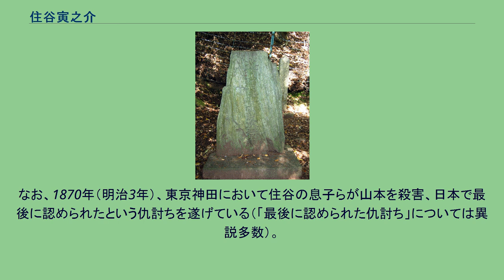住谷寅之介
住谷 寅之介（すみや とらのすけ）は、幕末の水戸藩士。
水戸藩の尊王攘夷志士として活動した。
水戸藩士・住谷長太夫の長男として生まれる。
天保9年（1838年）床机廻に抜擢され、同13年（1842年）藩校弘道館の舎長に任じられる。
天保15年（1844年）、門閥派により弘道館教授頭会沢正志斎が罷免されるとそれに抗議して舎長を辞任、謹慎を命じられる。
弘化3年（1846年）藩主徳川斉昭の雪冤運動に加わり処罰された。
安政4年（1857年）、格式馬廻組列・軍用掛見習となる。
安政5年（1858年）10月、強圧的に幕府の実権を握る大老井伊直弼に対する諸藩の決起を促すため、住谷は大胡聿蔵らと共に土佐藩・宇和島藩・薩摩藩へ遊説に向った。
11月17日、土佐の立川関に到着し奥宮猪惣次と坂本龍馬に連絡を取り土佐入国の協力を求める。
奥宮からは協力は難しいとの返事が来たが、23日、龍馬が立川の宿屋を訪れた。
住谷は龍馬と会談し、遊説の目的を論じて土佐入国の協力を要請した。
龍馬は協力を約束して去ったが、その後龍馬からの連絡は無く、住谷らは宇和島へ向った。
住谷はこの時の龍馬の印象を「すこぶる愛すべき人物也」「誠実可也の人物、併せて撃剣家、事情迂闊、何も知らず」と記している。
12月8日、宇和島に至り藩士金子孝太郎と面会するが、藩主伊達宗城が幕府から謹慎処分を受けており幕府を刺激する事を恐れた宇和島藩では協力を拒んだ。
住谷らは時勢が不利に動いている事を悟り、薩摩行きを断念、失意のうちに江戸へ戻った。
安政6年（1859年）11月、安政の大獄に伴い住谷も職を免ぜられ蟄居処分を受けた。
翌安政7年(1860年)2月、高橋多一郎らを中心とする大老井伊直弼の暗殺計画が藩に察知されると、住谷はその一味として投獄され禄を奪われた。
3月3日に同志が井伊暗殺を実行し（桜田門外の変）、この変の後、幕府は水戸藩に対する弾圧を弱め、10月に住谷は罰を解かれている。
文久元年（1861年）5月、住谷は原市之進、宇都宮藩士大橋訥庵らと老中安藤信正暗殺を計画する。
同年10月、丙辰丸の盟約（成破盟約・水長盟約）に基づき長州藩士周布政之助・桂小五郎に手紙を送り、安藤暗殺の援助を要請した。
長州藩側では藩内の事情から決行の延期を求めたが、機を逸する事を恐れた水戸藩士らによって翌年正月に計画は実行されたものの安藤暗殺は失敗する（坂下門外の変）。
住谷は禁固に処されるが、赦免され藩政に復帰した。
文久2年（1862年）閏8月には清河八郎に依頼され、松平春嶽への上書を間崎哲馬に届けている。
文久3年（1863年）、藩主に随従して上京し、水戸藩京都警衛指揮役に任じられ本圀寺に入る。
同年1月27日には京都東山の翠紅館において行われた、水戸藩・長州藩・土佐藩などの尊攘派志士による将軍上洛に関する会合に参加している。
住谷寅之介の墓、霊山護国神社、京都市左京区 この頃、藤田東湖ら亡き後の水戸藩の尊王攘夷思想の中心的人物と見られていた住谷は、公卿らとも交際し、土佐藩主山内容堂に招かれ時勢を談じたりしている。
しかし、住谷は公武合体を容認していたことから、勤王派志士から敵視されるようになり、慶応3年（1867年）6月13日宵、鴨川東岸松原河原において土佐藩足軽武士山本旗郎らによって斬殺された。
享年50。
墓所は水戸常磐共有墓地、京都霊山墓地。
大正4年（1915年）贈正五位。
なお、1870年（明治3年）、東京神田において住谷の息子らが山本を殺害、日本で最後に認められたという仇討ちを遂げている（「最後に認められた仇討ち」については異説多数）。